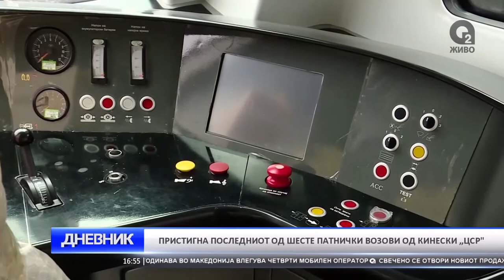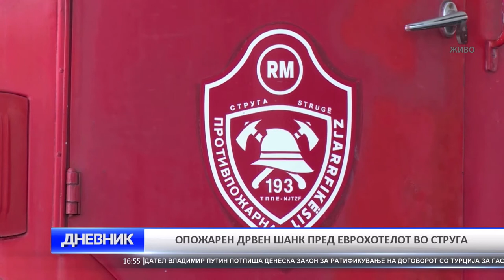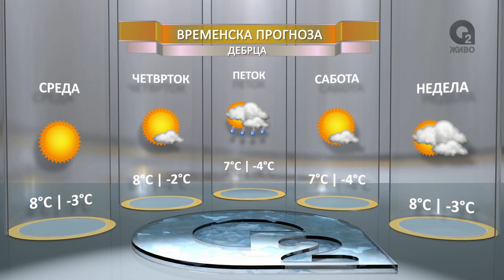O2 DNEVNIK 08 02 2017